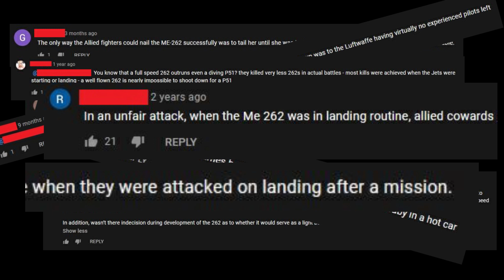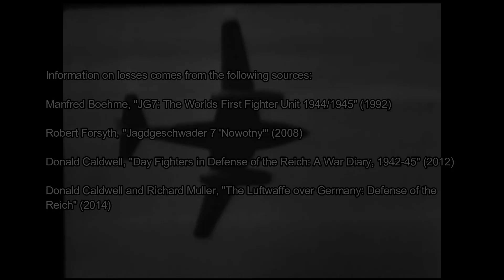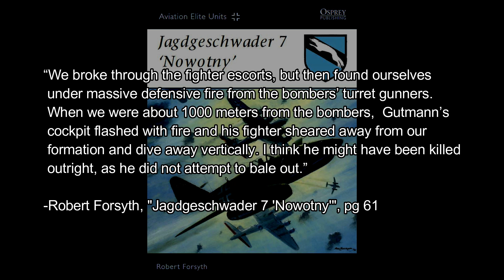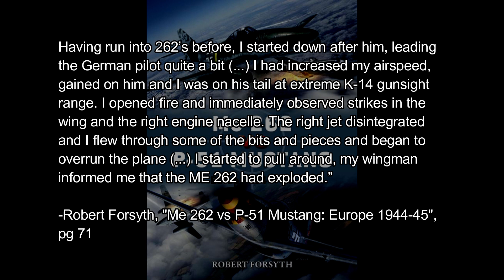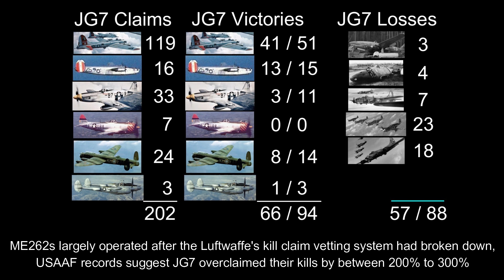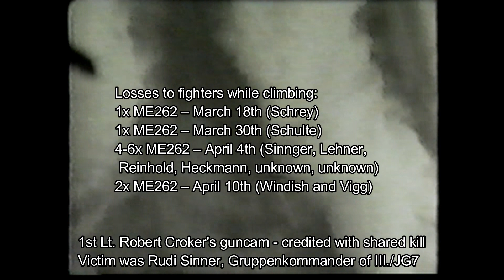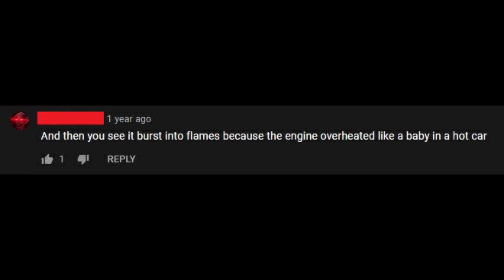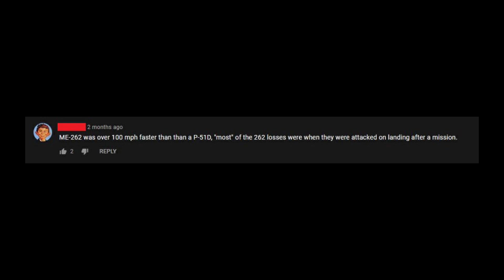Messerschmitt Me 262: How Were They Actually Shot Down in WWII?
A small look at the ways ME 262's were shot down during WWII. One common idea when reading online comments on reddit or youtube is that the ME 262 was largely invulnerable to being shot down except when taking off or landing. While there is some truth in this, a read through of books on the ME 262 showcases plenty of examples of the jets being shot down by Allied fighters or bombers when they were flying at high speed and high altitude.

This video takes a look at Jagdgeschwader 7's (JG7's) losses in March and April 1945, and tries to identify the common and uncommon ways the ME 262s were lost during its shot combat career.

Timestamps:
00:00 - Start
00:33 - Premise, focus and limitations of video
01:56 - Me 262 vs Bomber Gunners
04:34 - Me 262 vs Fighters in air to air combat
07:18 - Me 262 vs Fighters at low altitude
10:04 - Me 262 vs Mechanical and Accidents
12:29 - Conclusions